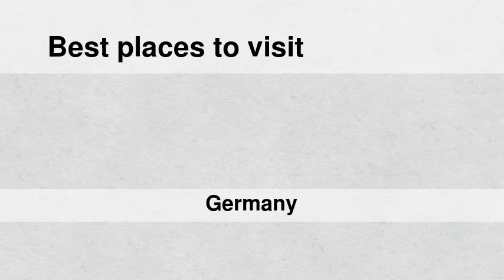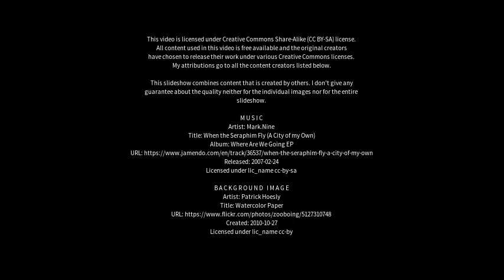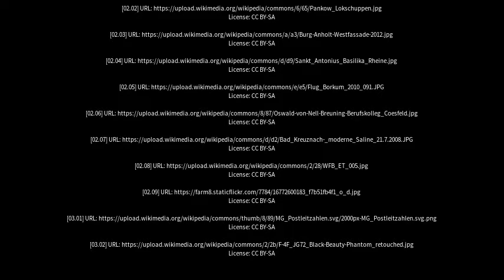Best places to visit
Best places to visit - Rheine (Germany) Best places to visit - Slideshows from all over the world - City trips, nature pictures, etc.